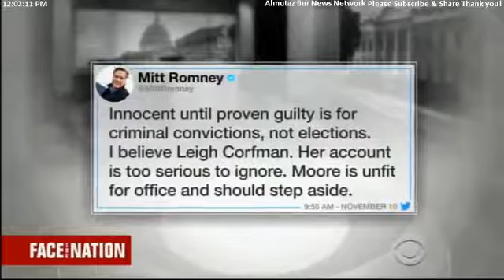Senator Tim Scott One-on-One in Face the Nation.